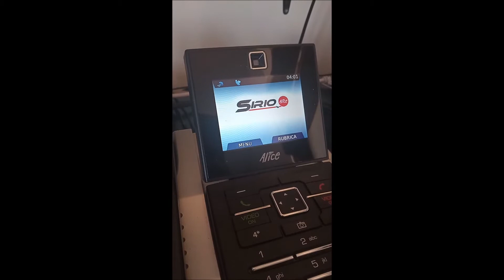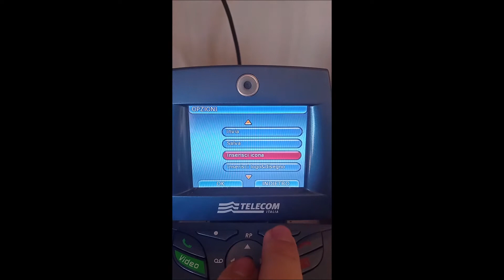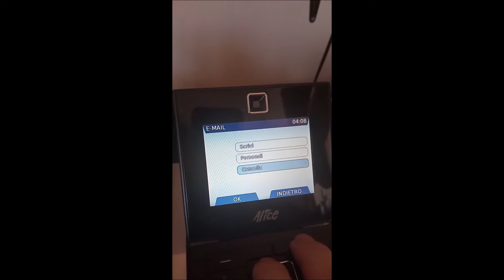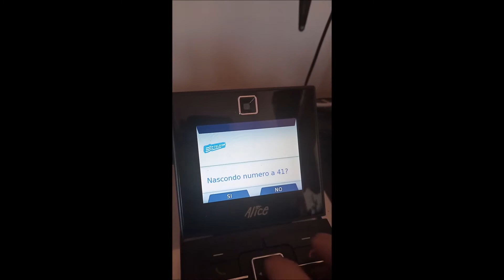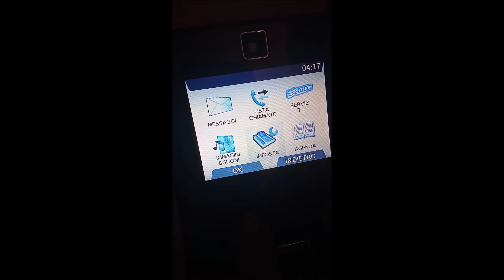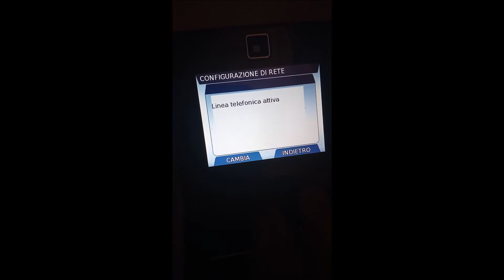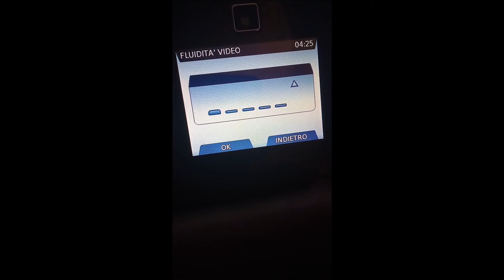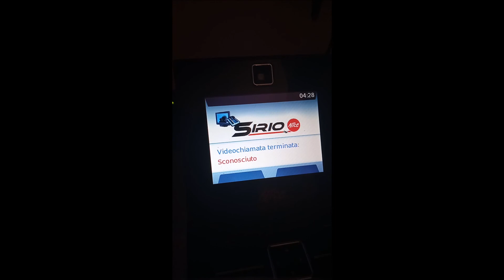Videotelefono Telecom - Tour software #5 (Sirio by Alice)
Eccoci qua con il quinto episodio!

Grazie per il supporto ragazzi, e buona visione!